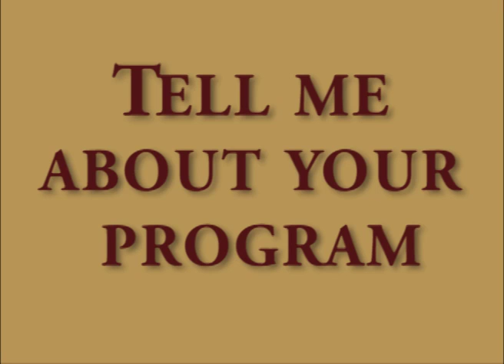Mike Akers - TXST University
Mike Akers on Texas State Women's Golf Program